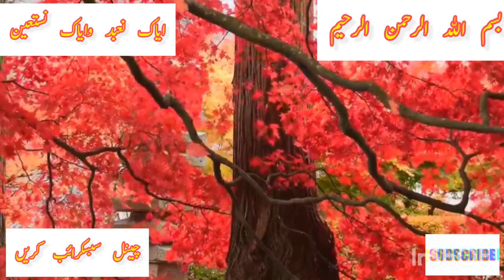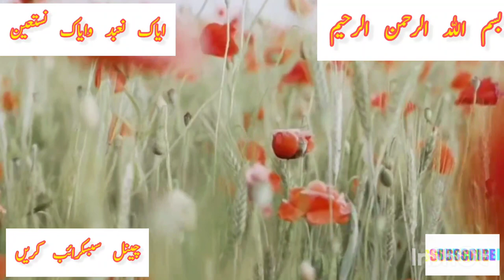Surah al dhaariyat surat al dhaariyat. سورة الذاريات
Surah Al Dhariyat  Surat Al dhariyat
سورة
الذاريات

موقع لتحميل القران الكريم
Surah Al Dhariyaat

سورة الشعراء تلاوة تاخذك الى عالم اخر
 تلاوة للقارئ  سورة الحشر وما تيسر من البقرة
 - تلاوة تقشعر لها الابدان للقارئ  سورة طه  Holy Quran
سورة الواقعة - كامله | | ارح قلبك هدوء سورة الرزق شغلها بنية جلب الرزق والثراء وقضاء الدين وتفريج الهم
سورة الرحمن (كاملة) | القارئ
سورة يس - ( كاملــــه ) HD
اللهم صل وسلم على محمد
quran for all